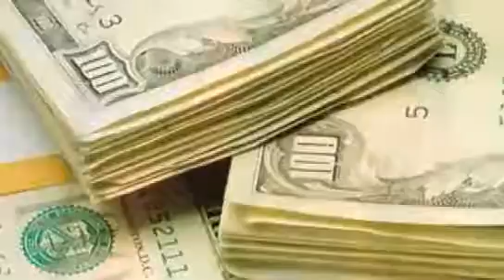The Science of Skin Care - Sense